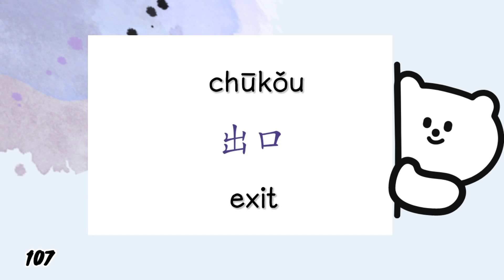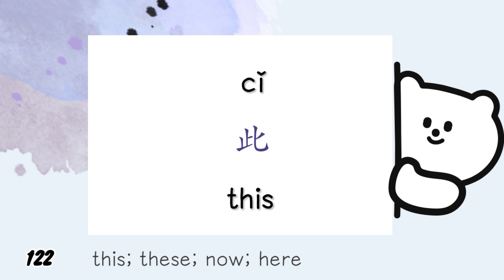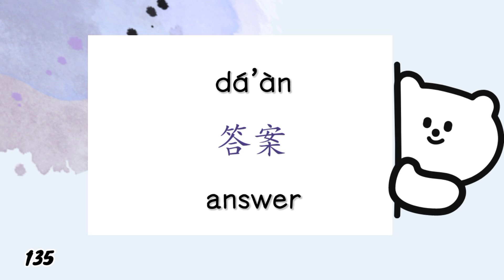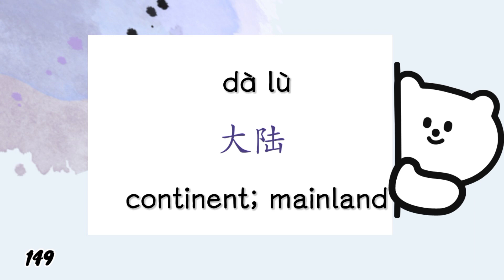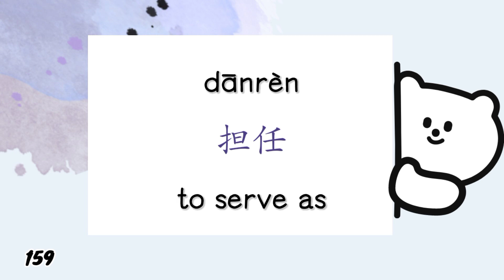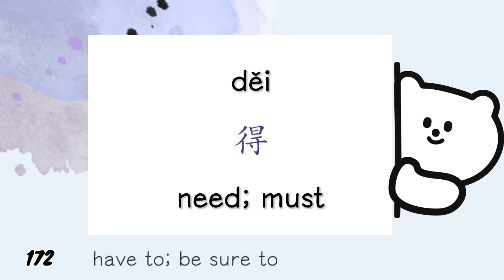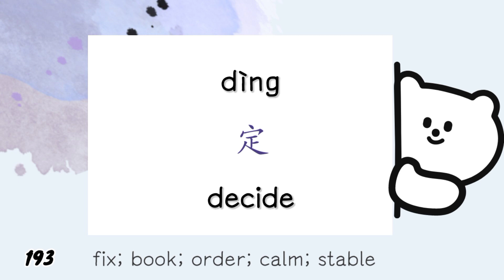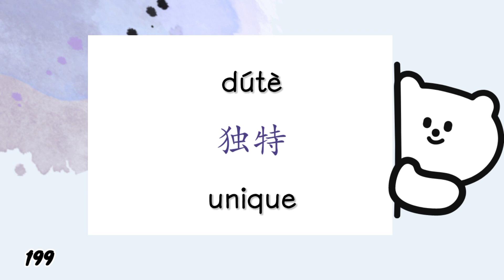new hsk 4 vocabulary part 2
100 words from 101 to 200
HSK new syllabus level 4 vocabulary